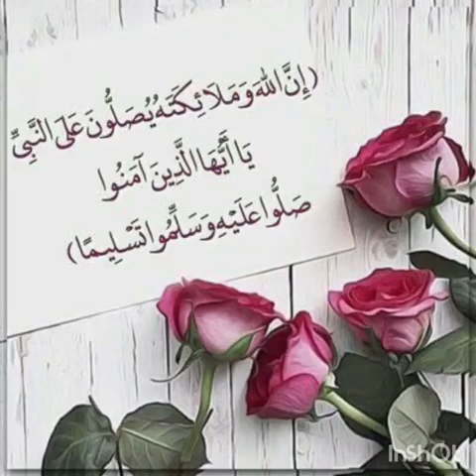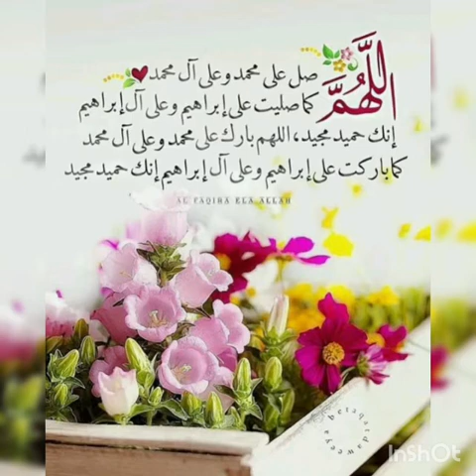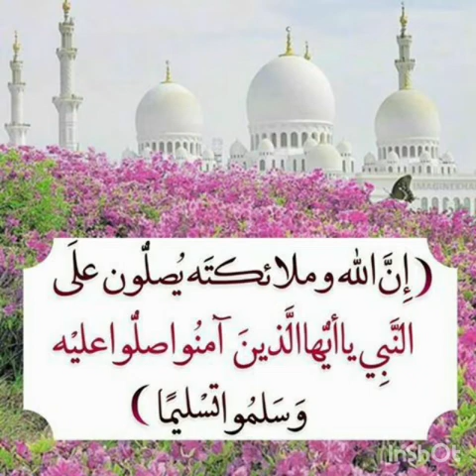سنن ضائعة يوم الجمعه للشيخ محمد بن محمد المختار الشنقيطي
الشكر كل الشكر لقناة المواعظ الدعويه جزاهم الله كل خير